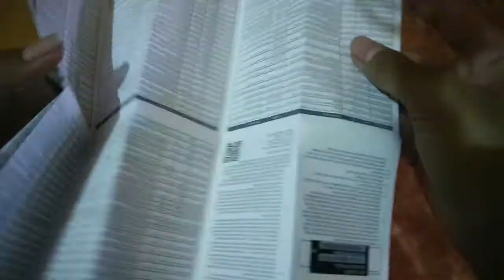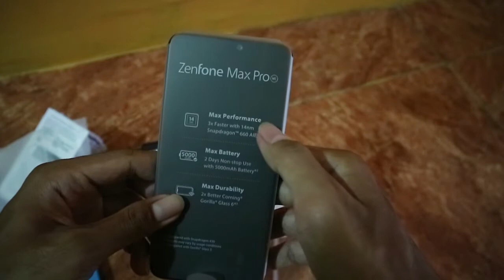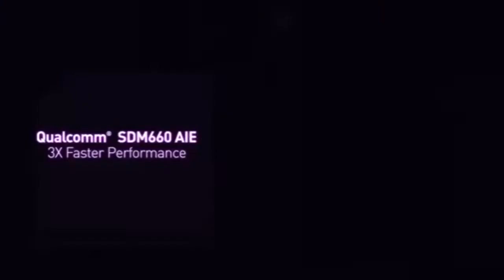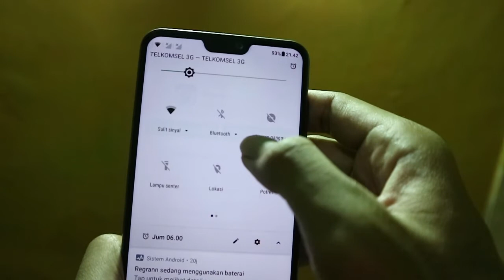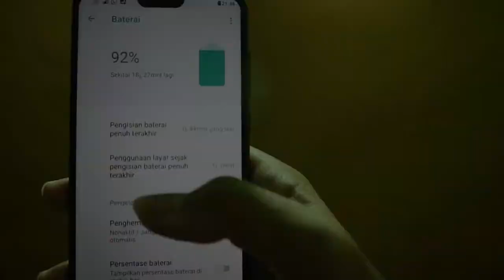YAKIN PILIH ASUS ZENFONE MAX PRO M2 ? Tonton ini sebelum beli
Spesifikasi Asus Zenfone max pro m2

Layar 6.3-inch FHD+ 2280 x 1080
IPS display dan Corning Gorilla Glass 6
Prosesor octa core Snapdragon 660
GPU Adreno 512
RAM LPDDR4X 4GB
Storage 64GB dan128GB, tersedia slot microSD up to 2TB
Kamera belakang 12MP Sony IMX486 F1.8 + 5MP
Kamera depan 13MP F2.0
Dual-SIM
4G LTE
WiFi 802.11 b/g/n, Bluetooth 5.0, NFC, GPS, A-GPS, GLONASS, BDS, QZSS
3.5mm audio jack
5-magnet speaker with NXP smart amplifier
FM Radio
Fingerprint scanner
Face Unlock
microUSB
Baterai 5,000mAh